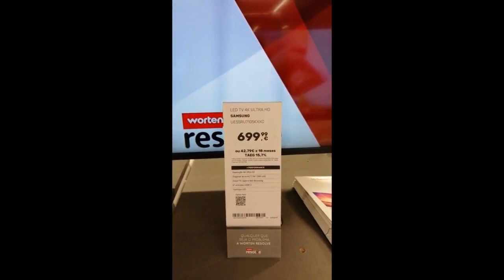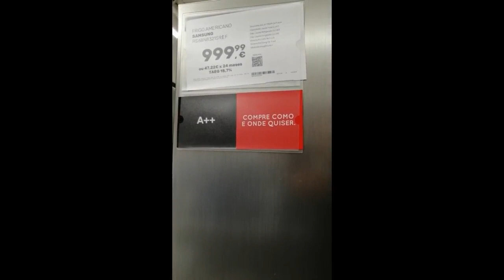Quanto custa ELÉTRODOMÉSTICOS em PORTUGAL !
Neste video eu mostro o PREÇO de alguns ELÉTRODOMÉSTICOS
como Geladeiras,Maquínas de lavar e Televisão.
VOÇÊ VAI FICAR MALUCO!
ASSISTA TAMBÉM !!!